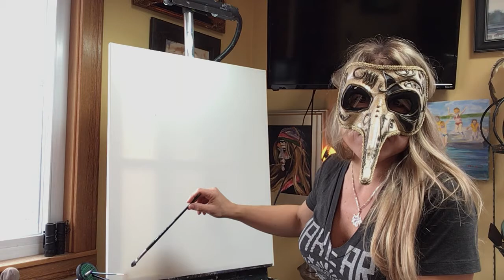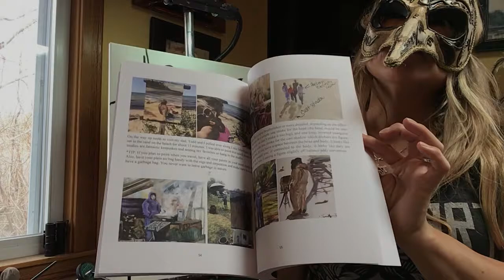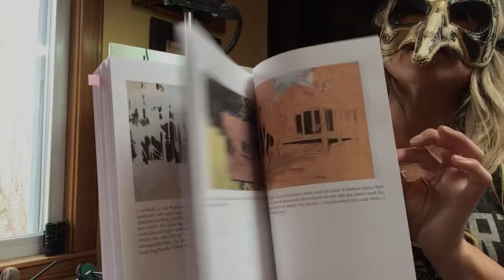The Plague Mask Subconscious Oil Painting Studio Tamera The Mystical Paintress Plein Air Book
In this video I talk about the plague mask from the 1700s and I do a subconscious painting with my eyes closed and I also show you my new book on “Plein Air Painting Tips and Tails (Memoirs of a Michigan Plein Air Painter)